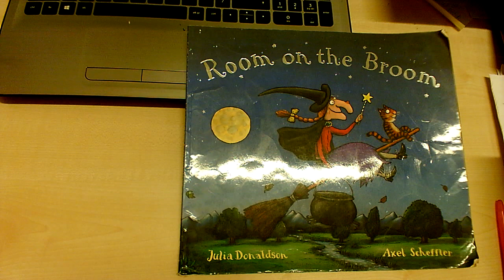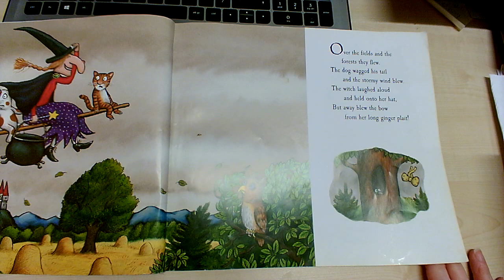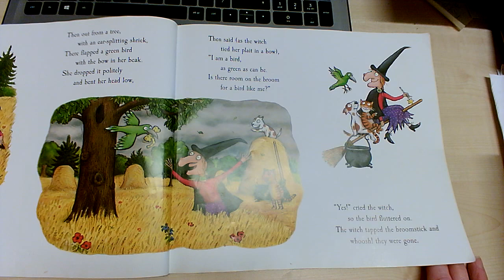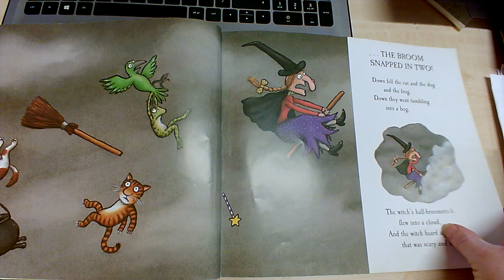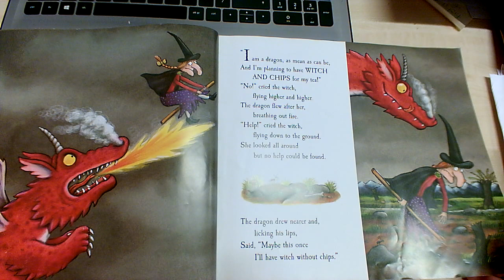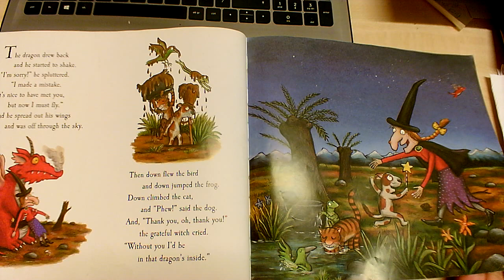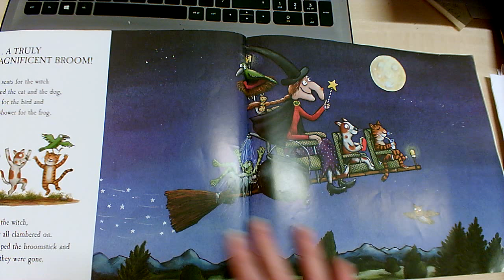Reading of Room On The Broom written by Julia Donaldson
Room On The Broom illustrated by Axel Scheffler